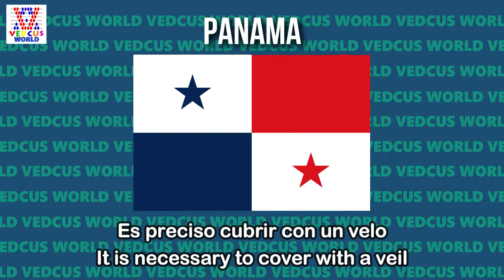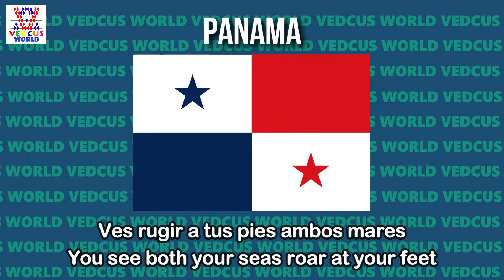Panama National Anthem | Himno Istmeño | Vedcus World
Hello Everyone,
Welcome back to another Informative video on Vedcus World. In this video we will see National Anthem of Panama -  Himno Istmeño.